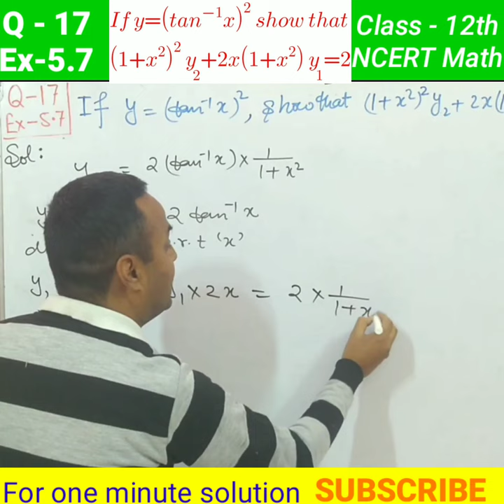Q-17 Ex-5.7 Class 12 Maths NCERT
Exercise-5.7 Question-17 NCERT Maths Class 12th

@BHANNAT MATHS  @TIKTORIKI  @ZHC Shorts  @RD Cluster  @Yash & Nilam  @5-Minute Crafts SHORTS  @Mihdens  @FAMILY BOOMS  @Ayushi teacher  @Matescium  @English Connection  @MindYourDecisions  @Luke Davidson Shorts  @Steven He Shorts  @Rahul Deshwal Vlogs  @Miki Rai  @Magic Zone  @Shivam Malik  @Apni Kaksha  @Further Maths  @Aman Dhattarwal  @KTC Classes By Kapildeo Sir  @Lalmohan Sir  @Vsauce2  @ZEE MasterJi  @Anurag Tyagi Classes  @Poonam study centre  @Subashini Jagan  @TARGET  OBJECTIVE  @For STUDIES  @MetDaan  @Math Tricks and Gk facts  @IAS Aspirants  @Flammable Maths  @Unknown teacher  @Vidyaसा